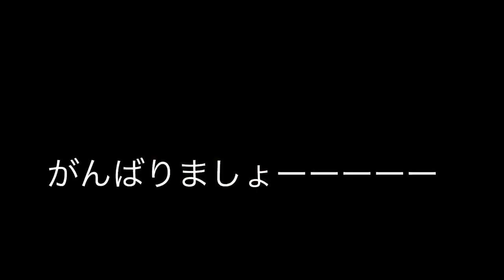いつでも夢を えみこ@おうちcafe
えみこ@おうちcafe

はじめてトークもしましたーーーー

そして、生歌、歌いましたーーーー

コロナに負けない、深呼吸ーーー！！！